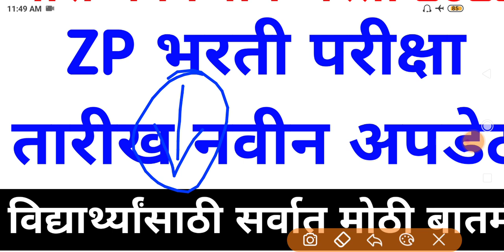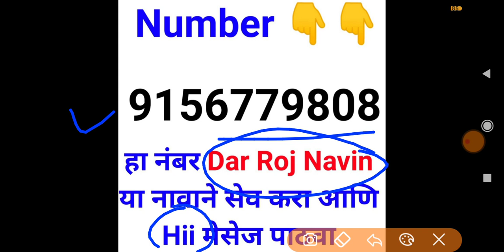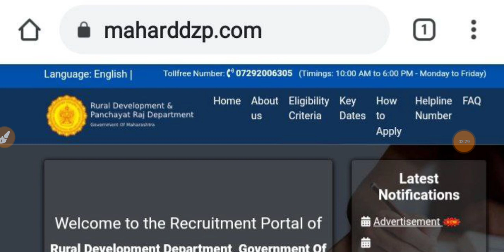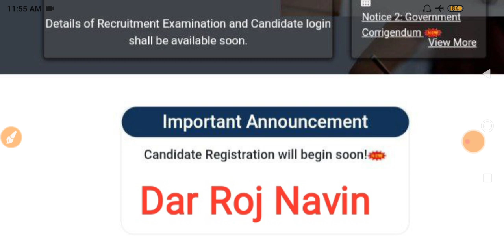आरोग्य विभाग भरती 2022 | zp arogya sevak bharti 2021 | zp exam date 2021 latest news